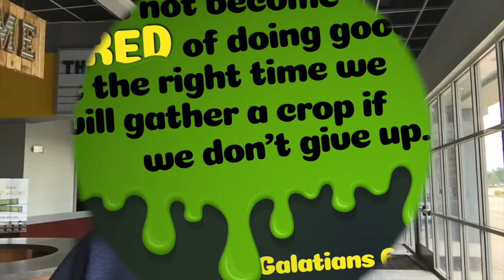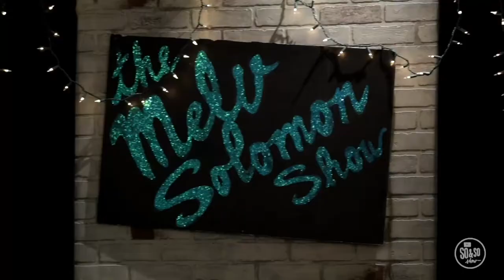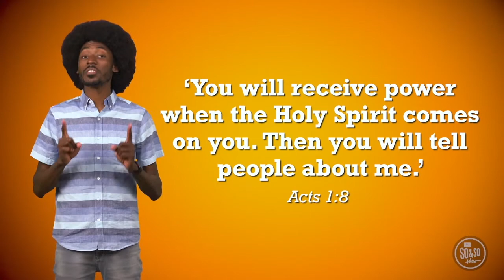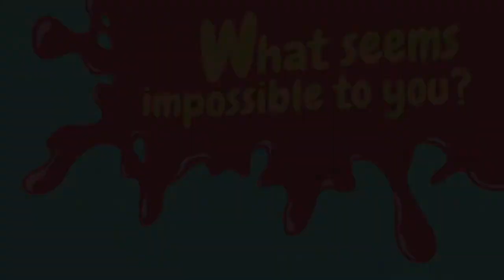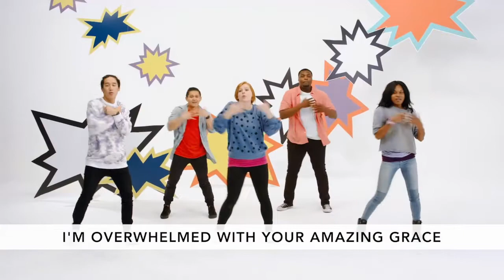Cabin Service 5-3-20